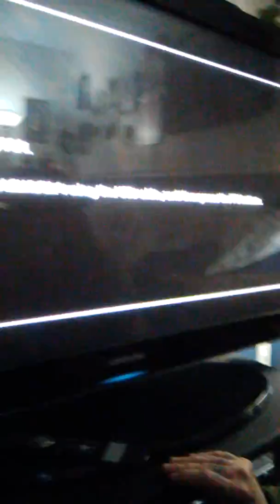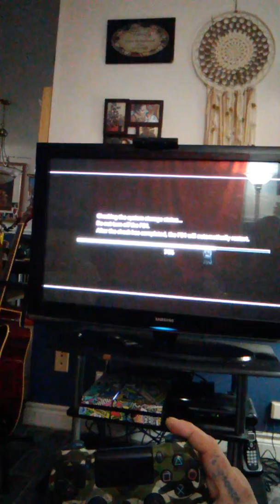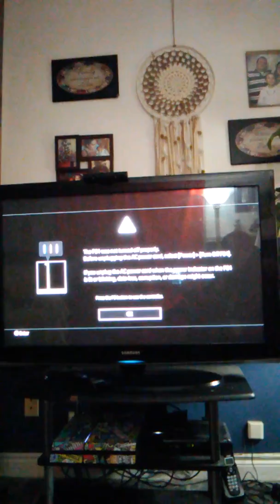Ps4 update loop fix (guaranteed fix)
This is how to really fix it and not have to re install everything.